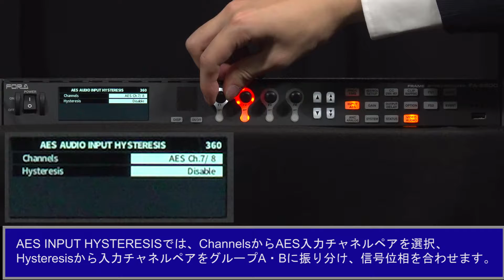FA-9600 前面パネル操作：オーディオオプション